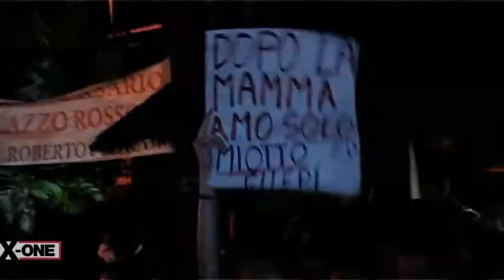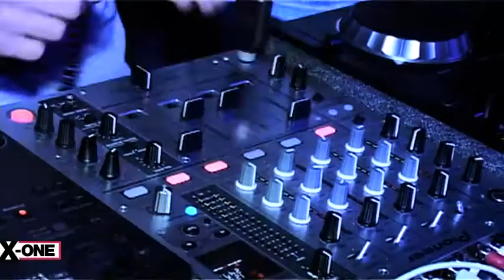END OF SUMMER PARTY [X-One and Animals preview]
Video a cura di Simone Pasello

End of Summer Party,questo il nome della festa riuscitissima di fine estate a palazzo Rosso organizzata da X-One
Un party prevalentemente EDM (Electronic Dance Music)che è stato un'anteprima di quello che succederà al Madam una volta al mese durante l'Animals party!!!
Consolle ricchissima dove oltre ai resident x-one Dario e Nick si sono succeduti Fabio Miotto,Simone LP e gli Heros!
grande contributo dello show man Lukas special voice della serata!